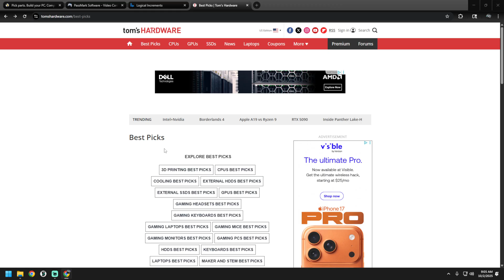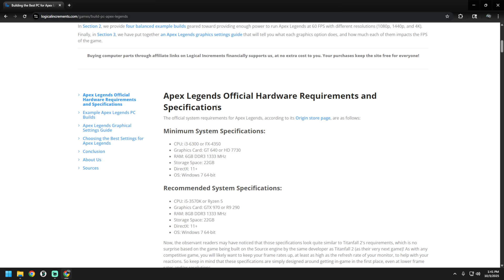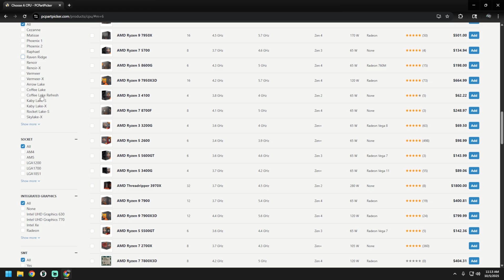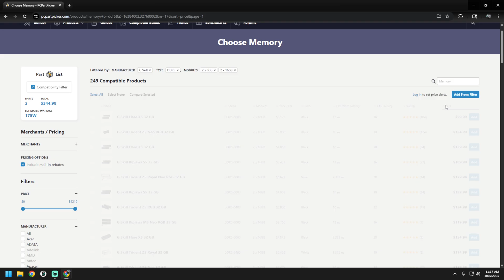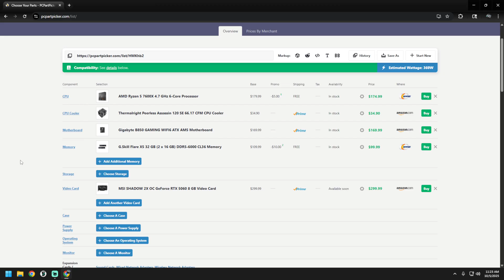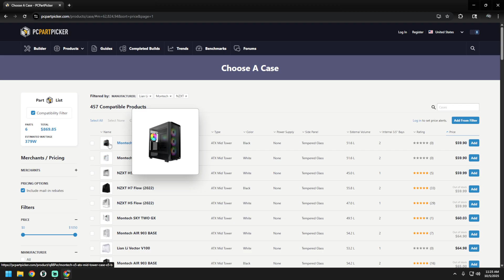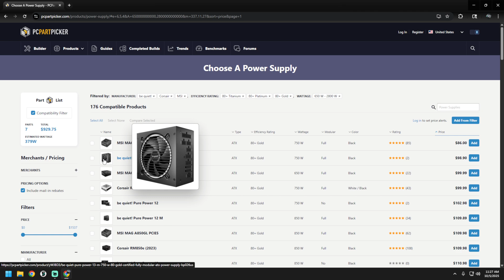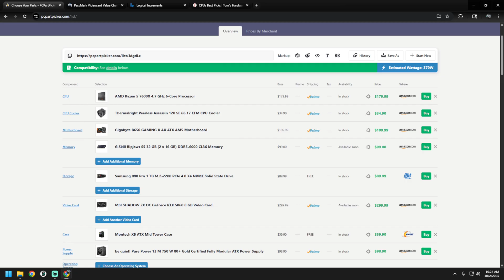Can You Build a Gaming PC on a Budget in 2025?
My neighbor asked me the other day, “Hey Rich, how do I build a gaming PC on a budget without wasting money?”
That single question sparked this video. In 2025, with prices shifting, new GPUs dropping, and confusion everywhere, it’s easy to overspend or pick mismatched parts. So in this complete guide, I’ll show you step by step how to build a budget gaming PC that can crush modern titles — without breaking the bank.

These tools make it easy to find the best performance-per-dollar parts, compare video cards such as the RX 9060 XT vs RTX 5060 Ti, and ensure every component fits perfectly.

If you’re looking for a budget gaming PC build,  the most efficient way to build a budget PC, or Building a Super Computer to take over the world in 2025, you’re in the right place.

-- CHAPTERS --
00:00 - Intro
00:35 - Tom's Hardware Best Picks
01:07 - Logical Increments
03:09 - Video Card Benchmark
04:02 - PC Part Picker
13:03 - Wrap Up

🤝 Special Thanks to Hand Held Legend

A huge thank-you to Hand Held Legend for supporting the channel! 💚
They’ve been my go-to for retro console mods, IPS screens, shell replacements, and DIY upgrade kits for years.

𝐓𝐎𝐌𝐋𝐎𝐕 𝐓𝐫𝐢𝐋𝟏𝟏𝟎 𝟑-𝐋𝐞𝐧𝐬 𝐃𝐢𝐠𝐢𝐭𝐚𝐥 𝐌𝐢𝐜𝐫𝐨𝐬𝐜𝐨𝐩𝐞
𝐅𝐥𝐮𝐤𝐞 𝟏𝟓𝐁+ 𝐃𝐢𝐠𝐢𝐭𝐚𝐥 𝐌𝐮𝐥𝐭𝐢𝐦𝐞𝐭𝐞𝐫
𝐁𝐞𝐧𝐜𝐡 𝐓𝐨𝐩 𝐃𝐂 𝐏𝐨𝐰𝐞𝐫 𝐒𝐮𝐩𝐩𝐥𝐲 𝐕𝐚𝐫𝐢𝐚𝐛𝐥𝐞
𝐄𝐱𝐭𝐫𝐚 𝐋𝐚𝐫𝐠𝐞 𝐒𝐢𝐥𝐢𝐜𝐨𝐧𝐞 𝐒𝐨𝐥𝐝𝐞𝐫𝐢𝐧𝐠 𝐌𝐚𝐭
𝐂𝐚𝐦𝐞𝐥 𝐇𝐚𝐢𝐫 𝐁𝐫𝐮𝐬𝐡𝐞𝐬... 𝐨𝐫 𝐀𝐜𝐢𝐝 𝐁𝐫𝐮𝐬𝐡𝐞𝐬
𝐓𝐫𝐢𝐰𝐢𝐧𝐠 𝐒𝐜𝐫𝐞𝐰𝐝𝐫𝐢𝐯𝐞𝐫 𝐒𝐞𝐭 𝐟𝐨𝐫 𝐍𝐢𝐧𝐭𝐞𝐧𝐝𝐨
𝐊𝐥𝐞𝐢𝐧 𝐓𝐨𝐨𝐥𝐬 𝟏𝟒-𝐢𝐧-𝟏 𝐒𝐜𝐫𝐞𝐰𝐝𝐫𝐢𝐯𝐞𝐫
𝐆𝐨𝐫𝐢𝐥𝐥𝐚 𝐌𝐢𝐧𝐢 𝐇𝐨𝐭 𝐆𝐥𝐮𝐞 𝐆𝐮𝐧 𝐊𝐢𝐭
𝟗𝟗.𝟗% 𝐈𝐬𝐨𝐩𝐫𝐨𝐩𝐲𝐥 𝐀𝐥𝐜𝐨𝐡𝐨𝐥 𝐄𝐥𝐞𝐜𝐭𝐫𝐨𝐧𝐢𝐜𝐬 𝐂𝐥𝐞𝐚𝐧𝐞𝐫
𝐈𝐬𝐨𝐩𝐫𝐨𝐩𝐲𝐥 𝐀𝐥𝐜𝐨𝐡𝐨𝐥 𝐃𝐢𝐬𝐩𝐞𝐧𝐬𝐞𝐫 𝟐𝟎𝟎𝐦𝐥 (𝟔.𝟖𝐨𝐳)
𝐒𝐨𝐥𝐝𝐞𝐫 𝐒𝐩𝐨𝐨𝐥 𝐇𝐨𝐥𝐝𝐞𝐫
𝐒𝐨𝐥𝐝𝐞𝐫 𝐒𝐩𝐨𝐨𝐥
𝐂𝐨𝐩𝐩𝐞𝐫 𝐓𝐚𝐩𝐞